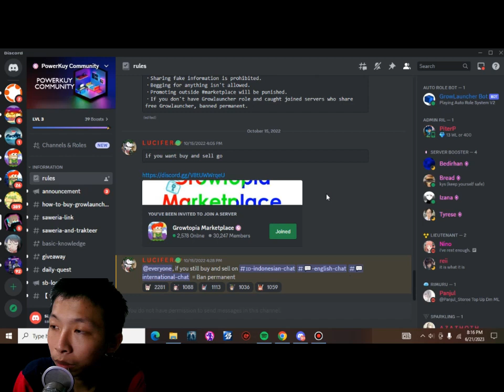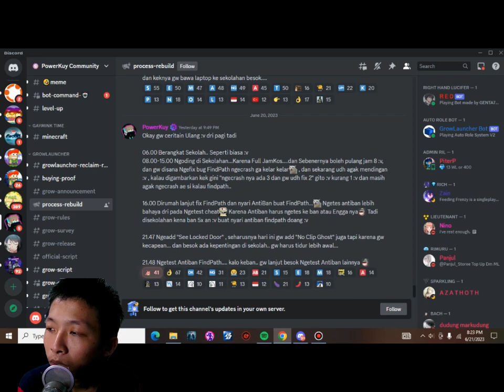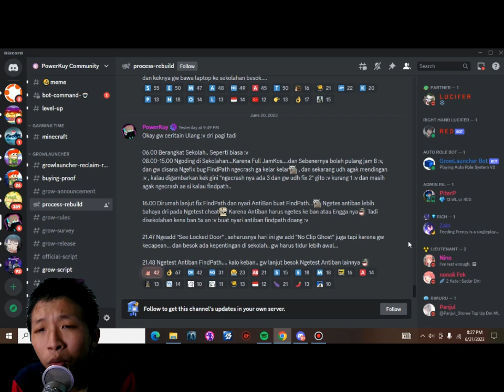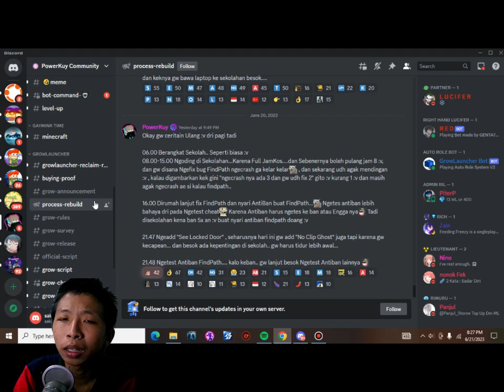Pkuy Sekarang Banyak Updatean Terbaru - Growtopia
Description :
bahas pkuy yg skrng udah hampir 1 minggu di tinggalin kabarnya.